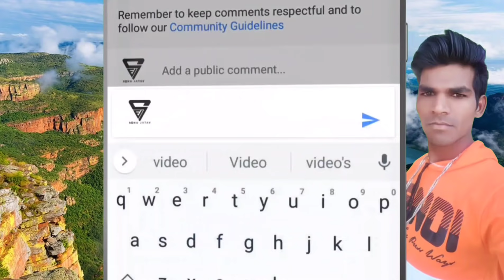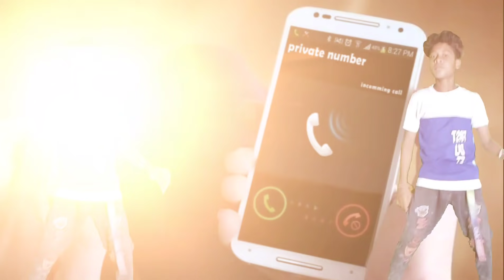लिली मिर्ची || Lili mirchi singar Arjun r meda acting pavan vasuniya hd video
singar🎤 arjun r meda

acting👉 pavan vasuniya

वीडियो में यूज किए गए गीत से कोई प्रॉब्लम है तो हम से कांटेक्ट करें

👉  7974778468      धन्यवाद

song permission 👇

alkesh bhabor & arjun r meda

Channel owner 👉Subhash vasuniya